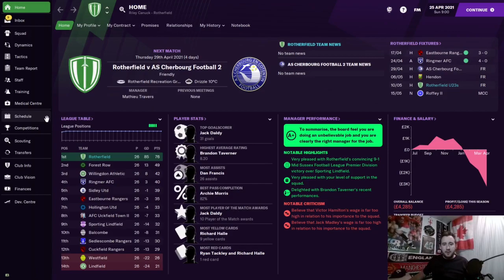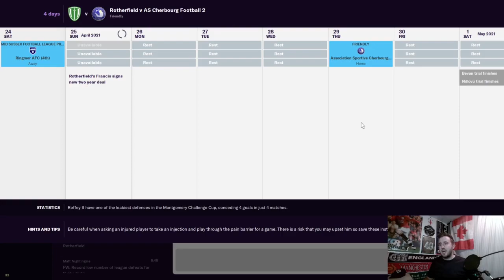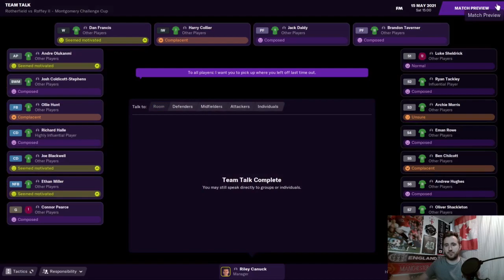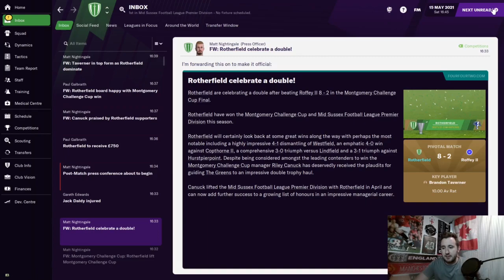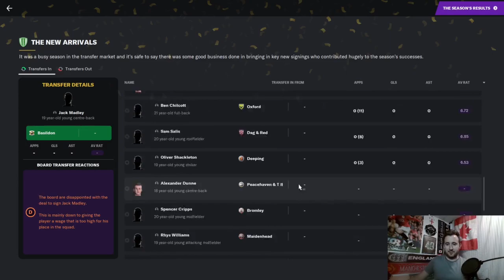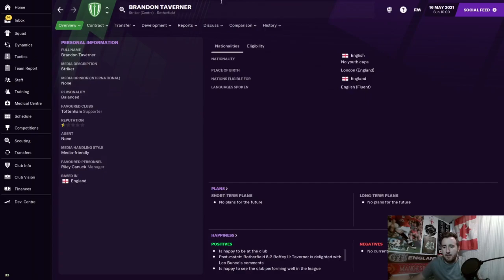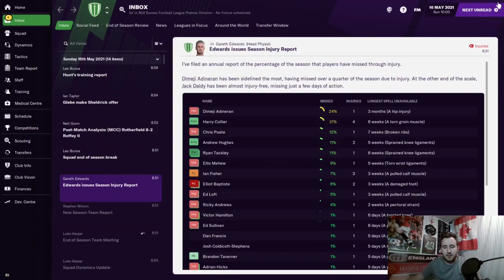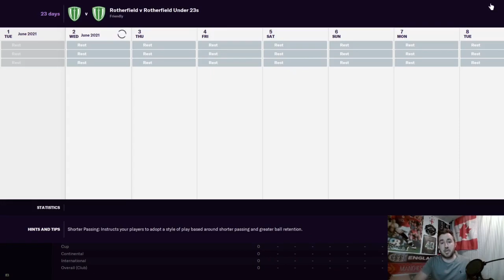CHAMPIONS?! | Part 4 | The Promised Land | Football Manager 2021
We are nearing the end of the season. Did we gain promotion? Did we win the league? How about the Montgomery Challenge Cup?